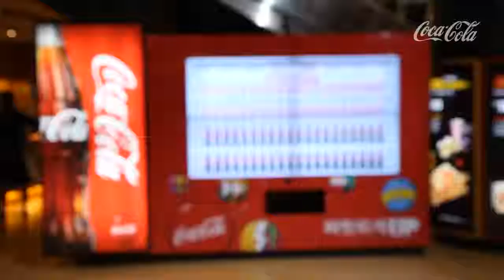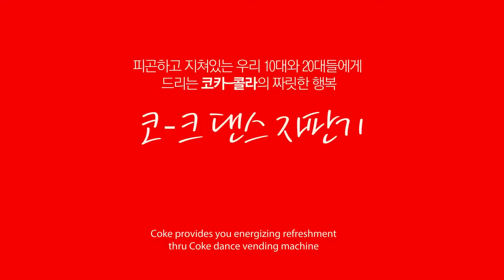[디지털마케팅] Coke: 나는 댄싱퀸이 될꺼야~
Coke: dance vending machine. 언제나 즐기라는 메시지를 즐겨 사용하는 코카콜라의 국내 캠페인입니다. 한국은 특히나 DDR이나 비트매니아 같은 리듬게임이 인기가 많은데요. 그런것을 코카콜라을 홍보하기 위해 만든 캠페인입니다. 이렇게 동작인식 센서를 이용한 키오스크는 실제로 사용하기엔 기술력을 구현하기 매우 어려운데 재미있는 아이디어를 잘 확용 하였습니다.